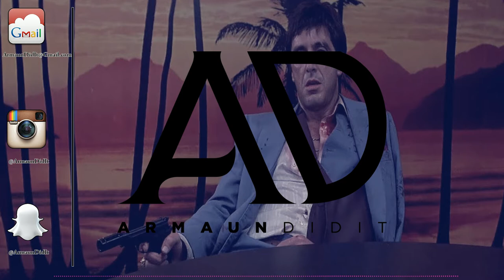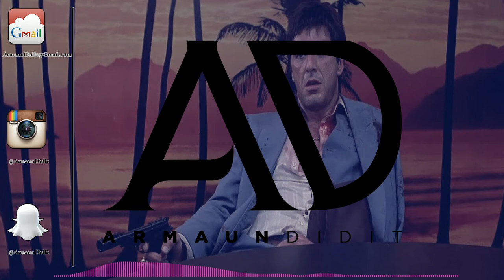Scarface: The World Is Yours | Trap Remix Playlist | 04. "Money, Power, Respect" [Prod. ArmaunDidIt]